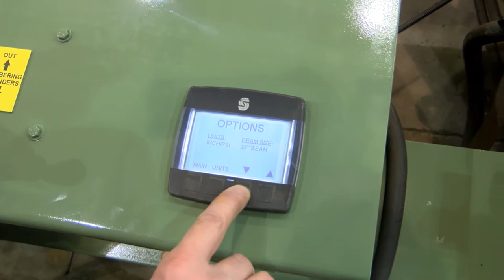Bay-Lynx Cambering Machine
This video shows you a brief overview of how the Bay-Lynx Cambering Machine is used to cold camber beams.